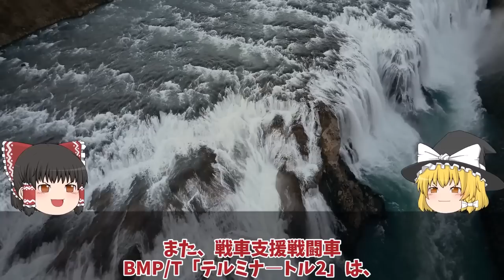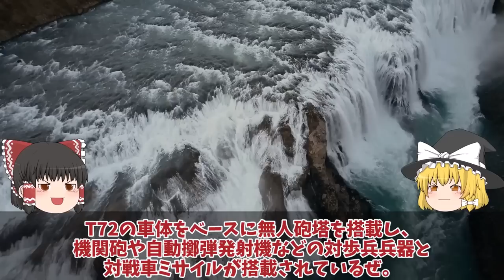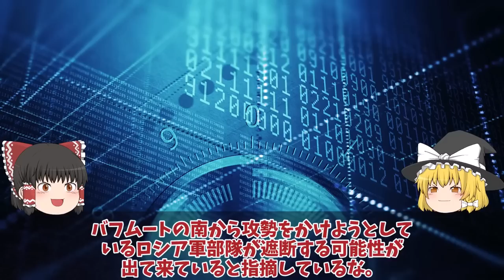【ゆっくり解説・軍事News】ウ東部クレミンナP66一進一退の攻防戦リマン陥落後の次は!ロ軍ルボノボビフカP66へT90T62T72T80戦車・・・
引用・転載「出典：海上自衛隊ホームページ」
引用・転載「出典：航空自衛隊ホームページ」
引用・転載「出典：陸上自衛隊ホームページ」